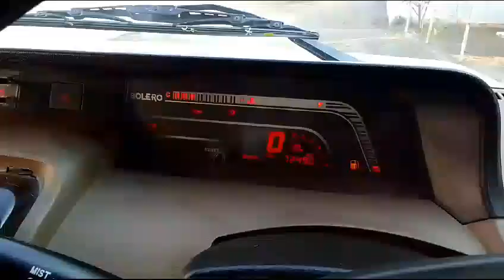Mahindra Bolero 4X2Pickup 2021